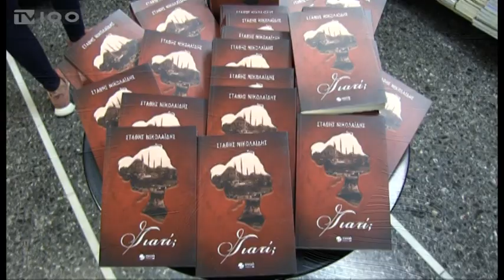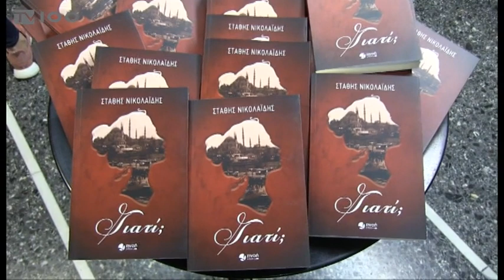ΤΟ ΠΡΩΤΟ ΜΥΘΙΣΤΟΡΗΜΑ ΤΟΥ ΗΘΟΠΟΙΟΥ ΣΤΑΘΗ ΝΙΚΟΛΑΪΔΗ (TV100-190319)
Το πρώτο του μυθιστόρημα με τίτλο “Γιατί” παρουσίασε στην κατάμεστη αίθουσα του βιβλιοπωλείου “Πρωτοπορία” ο ηθοποιός, Στάθης Νικολαίδης. Γεννημένος στην Κωνσταντινούπολη, σπούδασε υποκριτική στην Αθήνα και στην τριαντάχρονη καριέρα του, συμμετείχε σε περισσότερες από 60 τηλεοπτικές σειρές και ταινίες μεγάλους μήκους.
Ρεπορτάζ: Διογένης Μαριόλας
Κάμερα: Θανάσης Καρούλης
Μοντάζ: Φρόσω Αστραντίνη
Μιλούν: ΣΤΑΘΗΣ ΝΙΚΟΛΑΙΔΗΣ (Συγγραφέας),
ΔΕΣΠΟΙΝΑ ΑΥΓΕΡΙΔΟΥ (Δημοσιογράφος),
ΠΟΛΥΒΙΟΣ ΣΤΡΑΝΤΖΑΛΗΣ (Πρόεδρος Ένωσης Κωνσταντινουπολιτών)